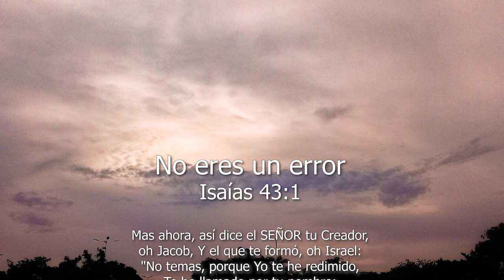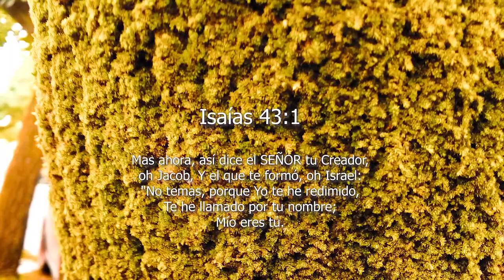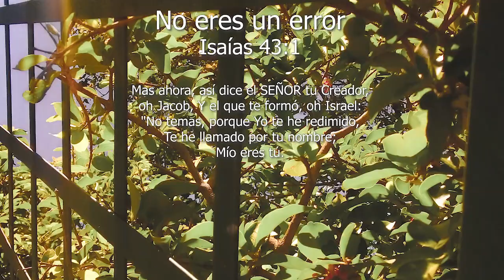NO ERES UN ERROR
Una reflexión sobre la verdad de que no somos errores